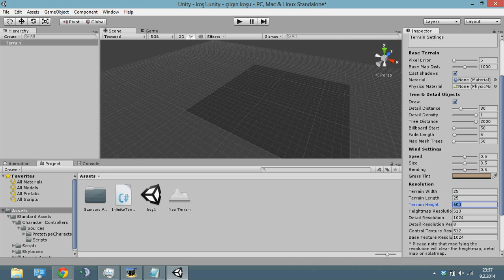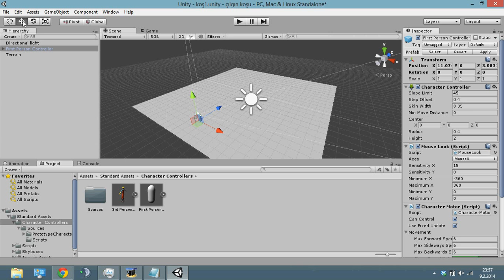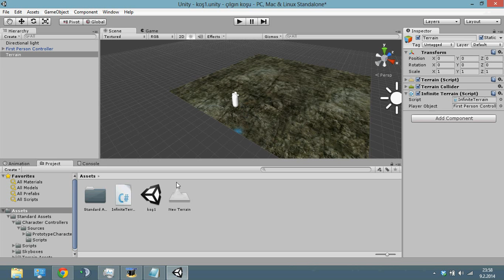Unity 3D Sonsuz Yol Yapım Dersi (İnfinite Road - Endless Road Tutorial)